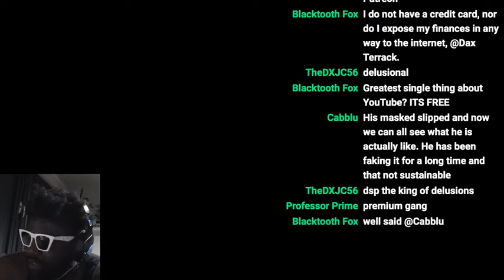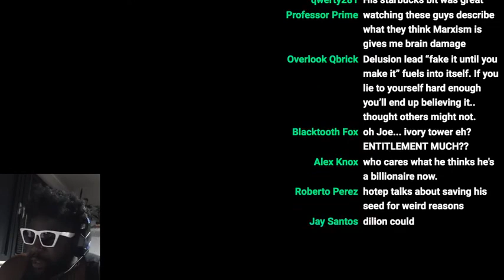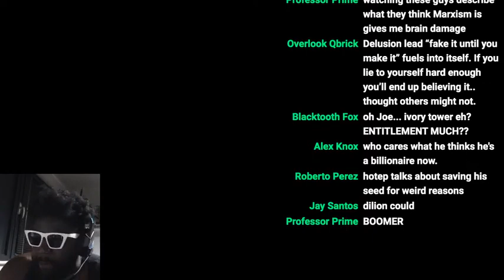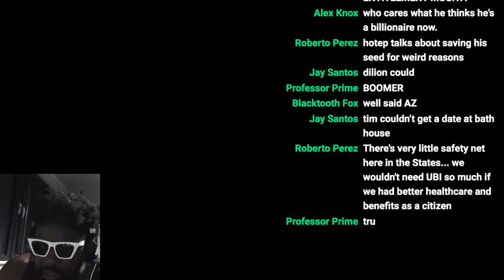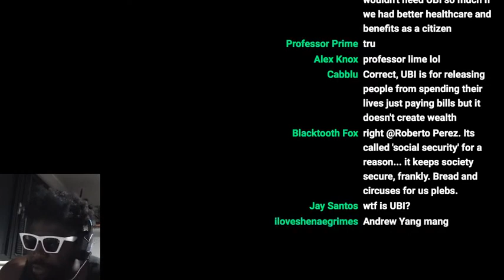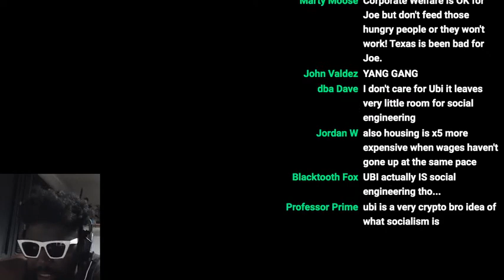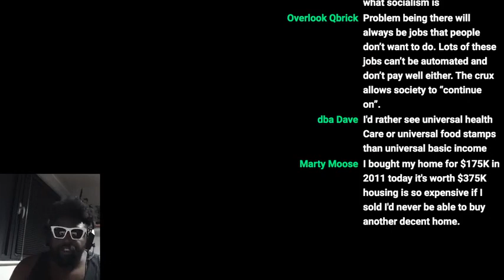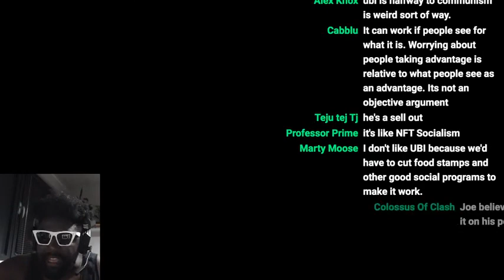Joe Rogan does NOT think Universal Basic Income is a good idea anymore...